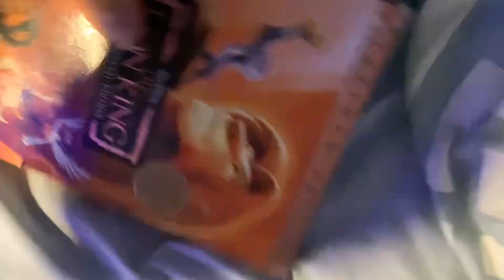The Lion King 2-Disc Special Edition DVD Overview